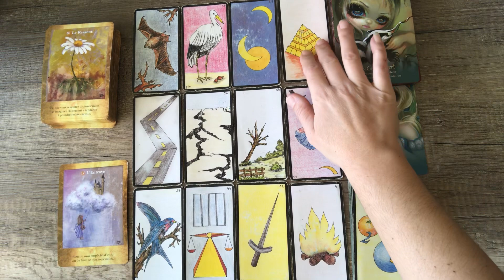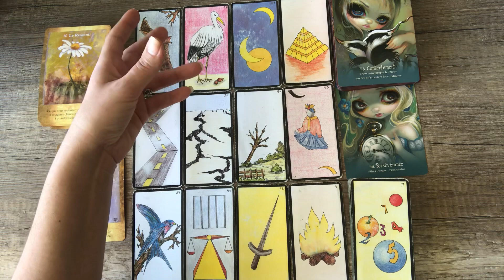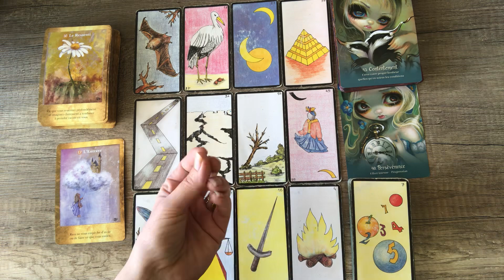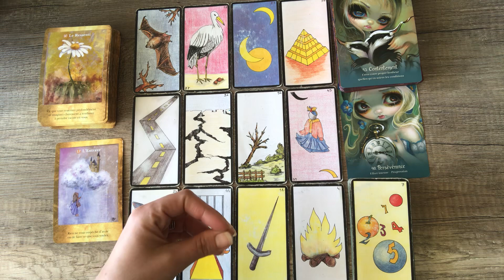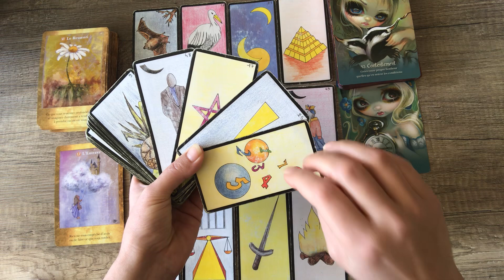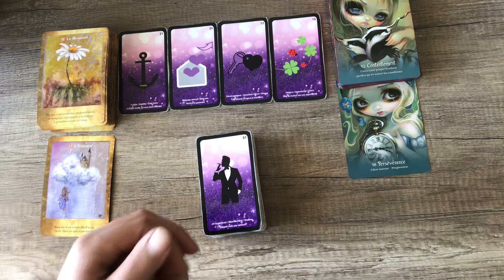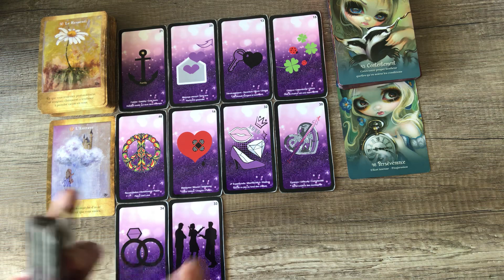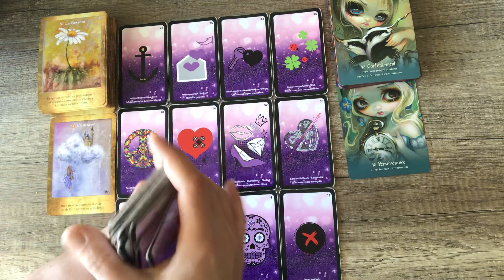Balances printemps 2022